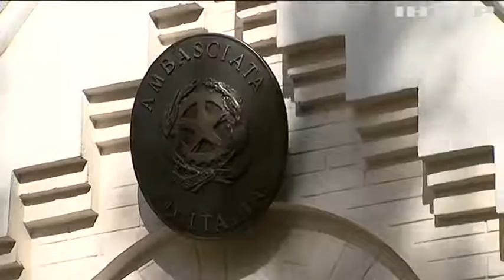Журналісти телеканалів "112 Україна" та NewsOne закликають зупинити тиск на ЗМІ